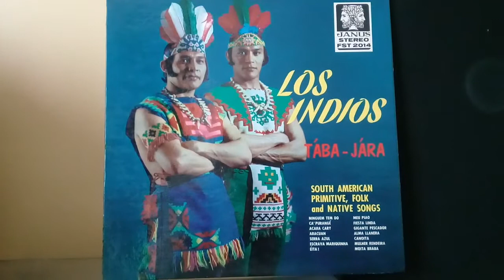Mulher Rendeira Moita Brava - Los Indios Tabajaras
Gonzaga